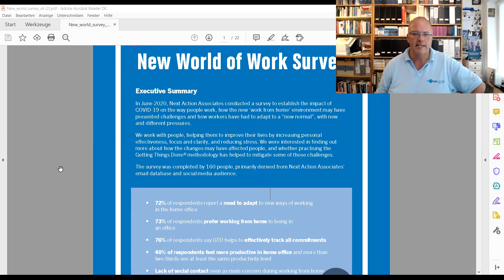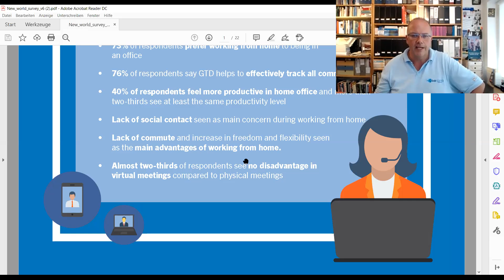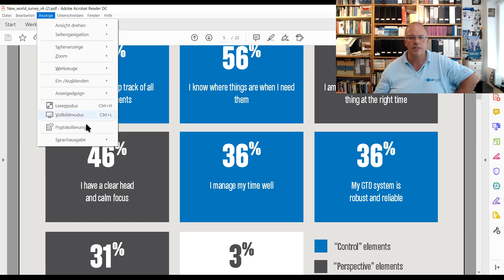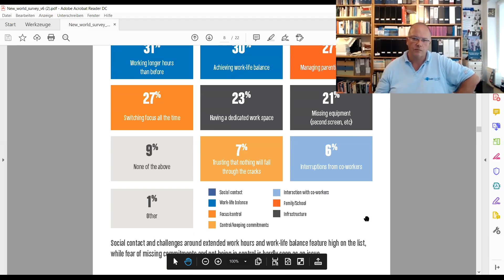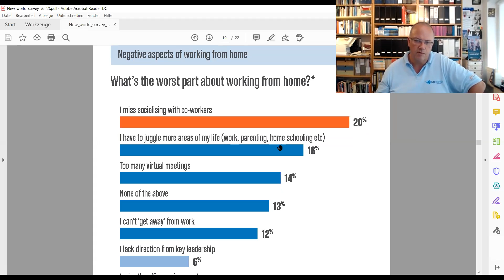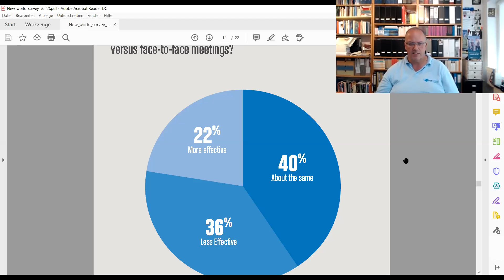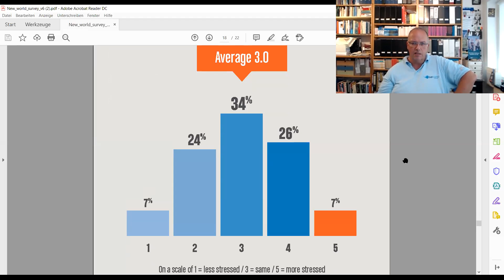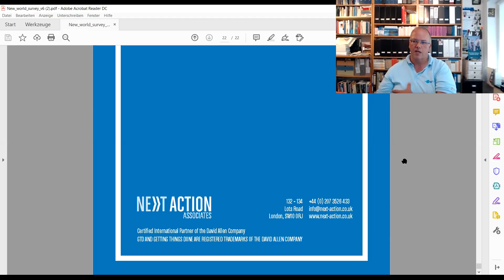Studie zu "Getting Things Done" (tm) / GTD und Corona-Home-Office